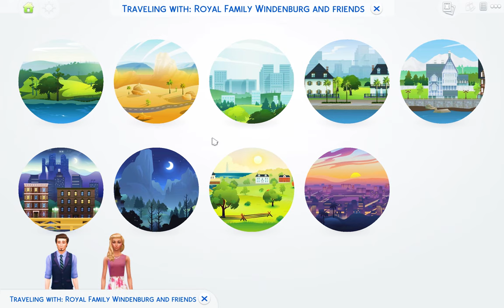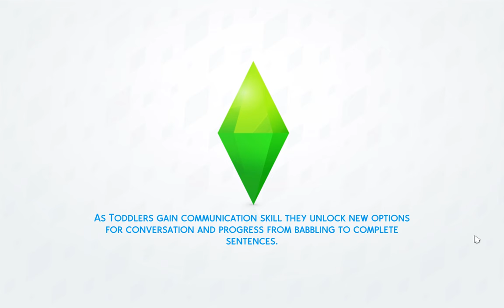PRINCESS CORA & PRINCE EDMOND'S FIRST DATE | The Sims 4: The Royal Family | Part 22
Princess Cora and Prince Edmond go on their very first date!